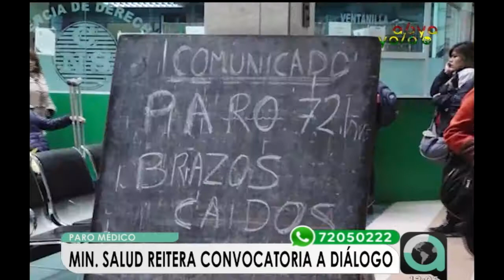Ministerio de Salud reitera convocatoria de diálogo al Colegio Médico de Bolivia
Ante la inasistencia de la directiva del Colegio Médico de Bolivia, la ministra de Salud, Gabriela Montaño, reiteró que esta Cartera de Estado invita de forma permanente al ente colegiado a reunirse para abordar las demandas del sector. Por su parte el viceministro de Salud, Álvaro Terrazas, señaló que el paro convocado por el mismo es “político”.